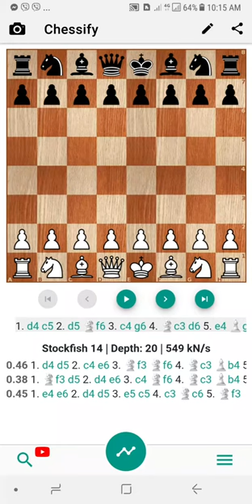My memorable game vs National Master Alan Severino: Alan Tenerife - NM A.Severino, May 10, 2015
Playing against NM Alan Severino (PHI) in a private classical game, 2 hrs + 10 sec. I was clearly winning the game when NM Severino offered a draw after his d4 move. With only seconds on my clock left before I flag down, I accepted the DRAW. Re4 was the move for me to win.